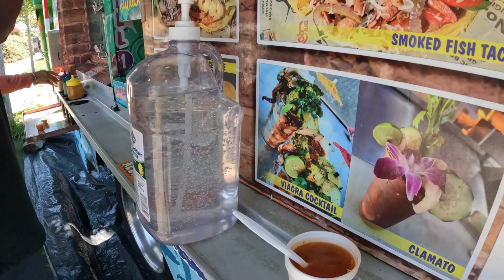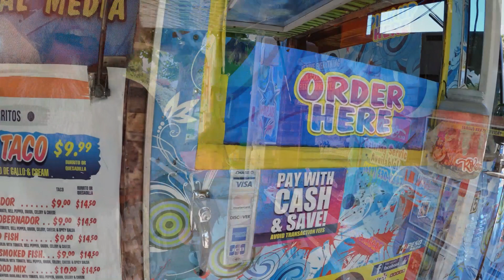The Best Fish Tacos in San Diego California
I found the Best Fish Tacos!

I love food. Good food. Street food. Especially authentic Mexican cuisine like a good old Baja Taco! None of that sheep-stuff found elsewhere or back home.

Now if you’re looking for the real-deal, southern California has lots of choices, but Kiko’s who has been serving up the best fish tacos since 1983 in the San Diego area is the right choice.

Check out Kiko’s, you won’t be disappointed. I enjoyed the Smoked Marlin, Ceviche, San Felipe, and you can’t go wrong with the OG Baja. And ask them if they have Hibiscus Juice. Don’t even think about it. Just do it. You can thank me later.